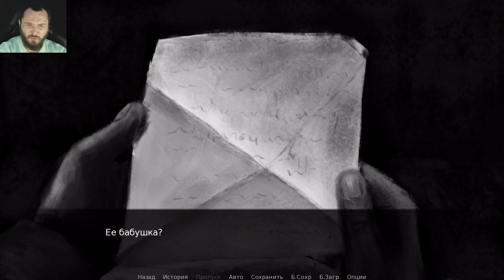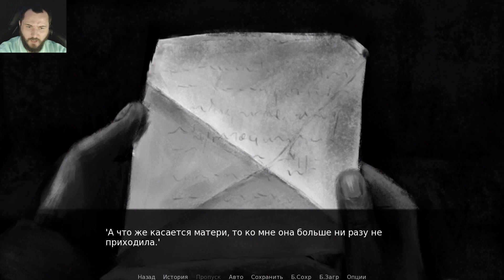КЛАДБИЩЕ ЗА ДОМОМ - ЭХО #2 | ХОРРОР НОВЕЛЛА Echoes | ПРОХОЖДЕНИЕ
Добро пожаловать на прохождение визуальной новеллы ЭХО. Echoes - это мрачный сюжет, где главному герою предстоит вернуться в места своего детства, чтобы навсегда разделаться с воспоминаниями, которые он никак не может победить все эти годы.